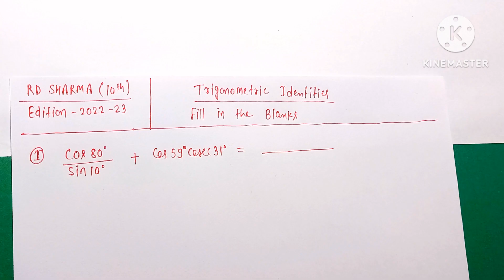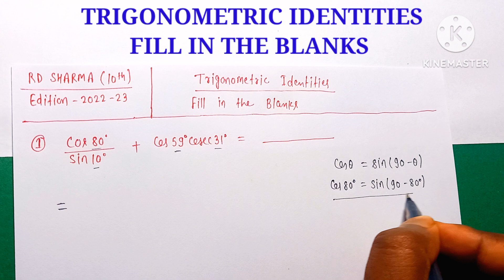RD SHARMA CLASS 10 TRIGONOMETRIC IDENTITIES FILL IN THE BLANKS [Q.NO 1 TO 19] MATH FEAR |CHAPTER 11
IN THIS VIDEO WE WILL DISCUSS THE SOLUTION OF:-

TOPIC COVERED:-
rd sharma class 10 new edition mathematics| rd sharma | Rd Sharma class 10.

MATH IS A FUNNY SUBJJECT. SO DON'T TAKE IT SERIOUS AND ENJOY IT A LOT.

Category:- Education